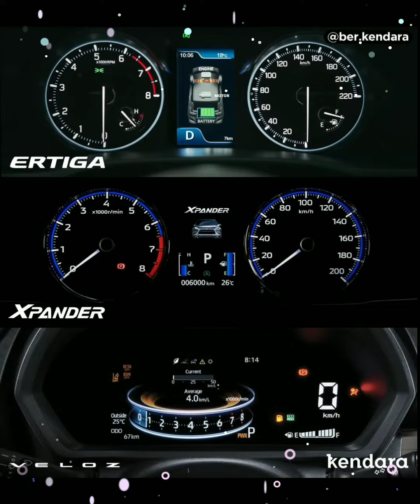Perbandingan Spesifikasi Suzuki Ertiga, Mitsubishi Xpander dan Toyota Veloz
🌏 Channel berbagi informasi mobil 🌏

Semoga kita semua selalu diberi kesehatan dan dimudahkan mencapai kesuksesan..
🤲 AMIN...